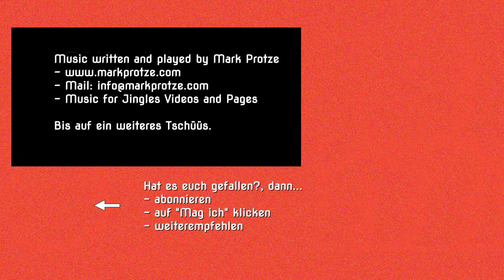MDR1 defekt | Podcasts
MDR1-defekt. Vielleicht schon davon gehört?

Mit "Leine ab und leben!" zeigen wir Dir dass es bessere Wege als die herkömmliche, konservative Hundeerziehung gibt. Du lernst das Verhalten Deines Hundes zu beobachten und seine Sprache zu lernen. Wie einfach es ist mit Liebe, Freude, Respekt und Geduld eine tolle Bindung zu Deinem Hund aufzubauen. Du wirst überrascht sein wie schnell Dein Hund Dich verstehen lernt. Du hast einen Hund, aber viele offene Fragen, oder möchtest einen Hund zu Dir nehmen? Dann bist Du hier genau richtig. Wir geben Dir wöchentlich Tipps und konkrete Anleitungen für ein besseres Zusammenleben mit Deinem Hund.

--- Empfohlene Videos

--- Social Media